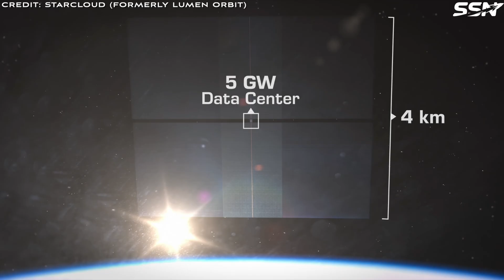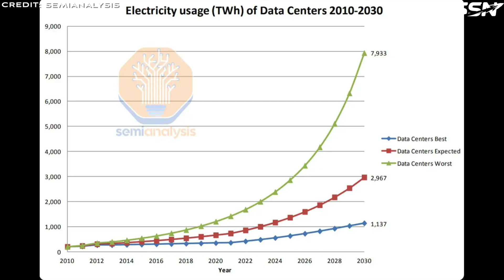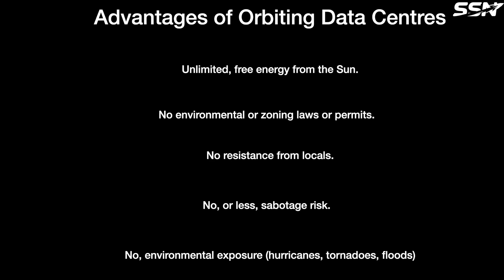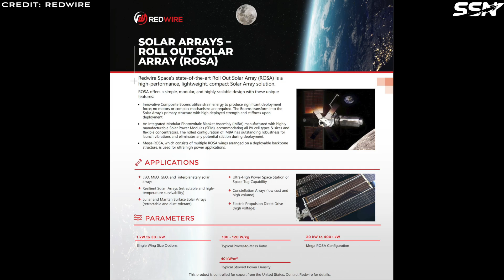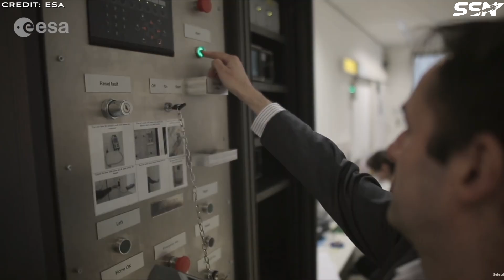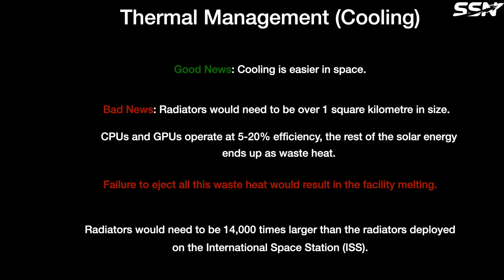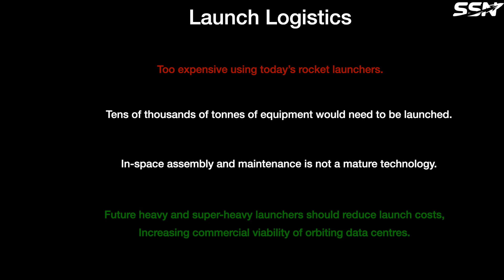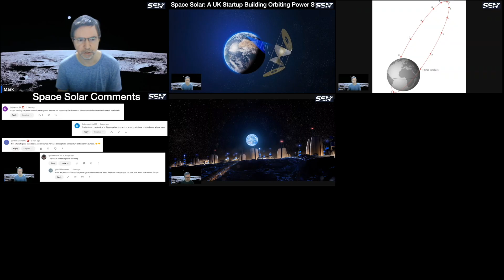Building Gigawatt Data Centres in Space – Feasible or Fantasy?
Jeff Bezos recently gave an interview in Turin, Italy where he talked about building gigantic gigawatt data centres in space. This video looks into how difficult it would be to build such a large orbiting data centre in space.

00:00 Intro
01:28 Advantages of Data Centres in Space
04:21 Power Generation
06:15 Radiation Hardening
07:57 Thermal Management (Cooling)
09:53 Vulnerability to Orbital Debris
10:43 Launch Logistics
11:12 Are 1 GW Data Centres Possible with Today’s Technology?
12:02 Final Thoughts
12:53 Outro

Sources:

Jeff Bezos makes wild prediction about data centres as energy demand grows